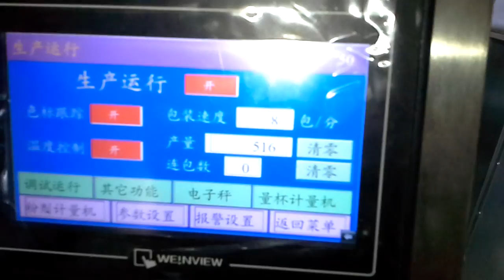Foshan Soonk Packaging Machine Co., Ltd